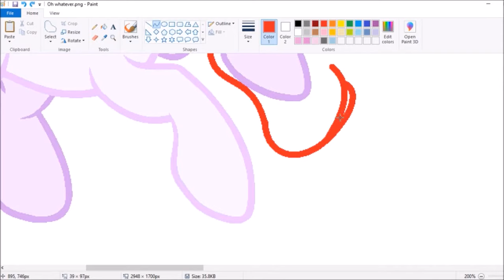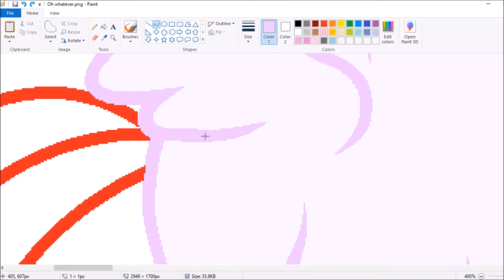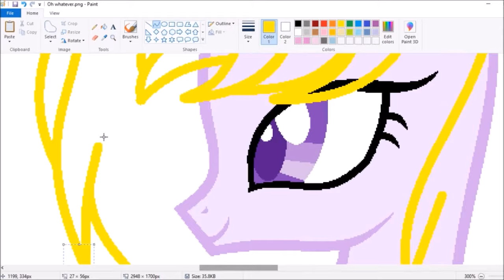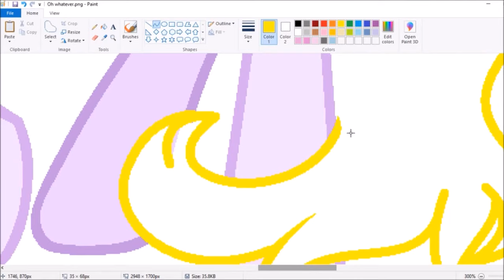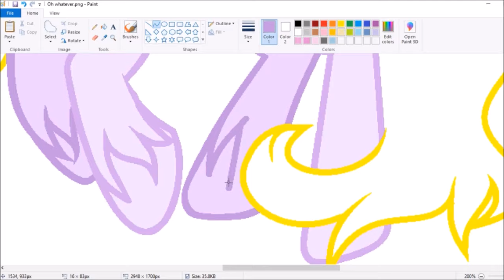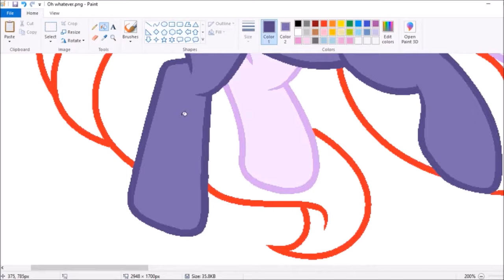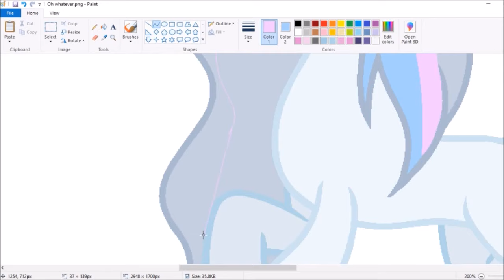You can fly?? (MLP SpeedEdit)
Song 1: Kygo, Selena Gomez – It Ain't Me
Song 2: Gnash - I hate you I love You